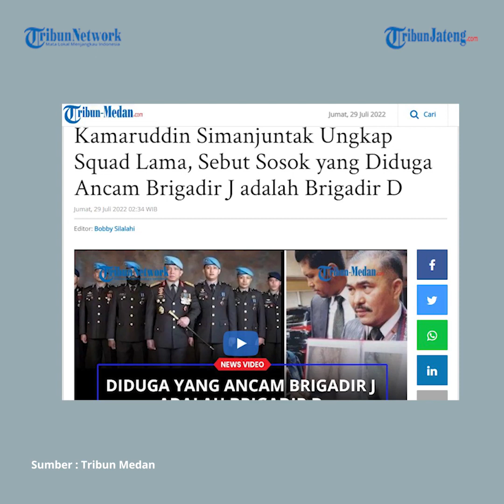Kamaruddin Simanjuntak Ungkap Skuad Lama, Sebut Brigadir D Diduga Ancam Brigadir J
Kamaruddin Simanjuntak selaku kuasa hukum keluarga Brigadir J mengungkap sosok yang diduga mengancam Brigadir J. Dia menyebut bahwa sosok yang mengancam itu adalah satu di antara tujuh ajudan Ferdy Sambo.